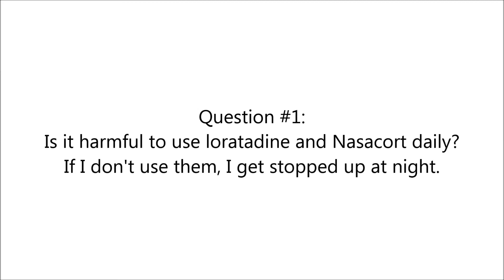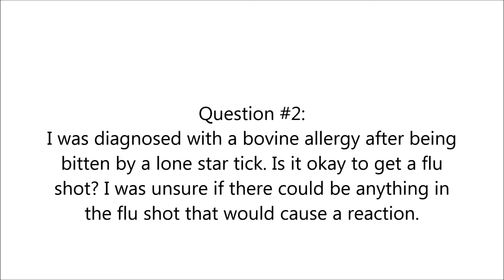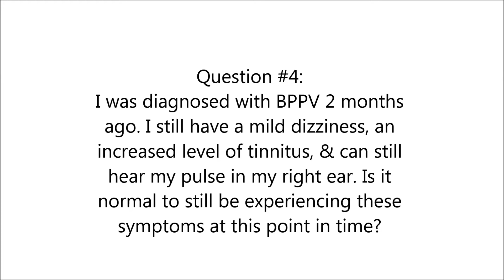AskENTDoc Episode 20 - Flu vaccine, allergies, BPPV, and clogged ears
Each week, we take your questions and answer them.

On this episode, Dr. Forwith talks about:
1. Is it harmful to use loratadine and Nasacort daily? If I don't use them, I get stopped up at night.
2. I was diagnosed with a bovine allergy after being bitten by a lone star tick. Is it okay to get a flu shot? I was unsure if there could be anything in the flu shot that would cause a reaction.
3. I have a clogged ear and the sound is muffled. I have tried drops, flushing, and hot compresses with no luck. Any suggestions?
4. I was diagnosed with BPPV 2 months ago. I still have mild dizziness, and an increased level of tinnitus, & can still hear my pulse in my right ear. Is it normal to still be experiencing these symptoms at this point in time?

📍 Advanced ENT & Allergy
🖥️ AdvancedENTandAllergy.com